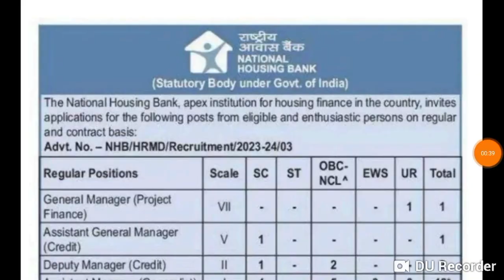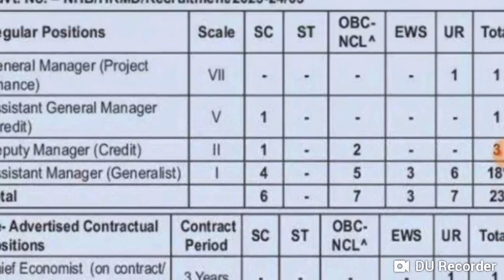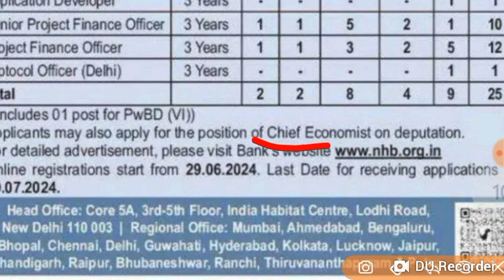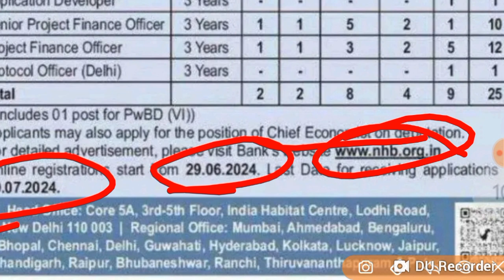officer post in Central government, असिस्टेंट मैनेजर की भर्ती, योग्यता: Any graduation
MP Tet Varg 2 & 3 music teacher Mains exam New updat

etmusic
MP TET MAIN'S EXAM (मुख्य परीक्षा )
cp smart classes,
bihar stet,

ctet 2022 ne
69000